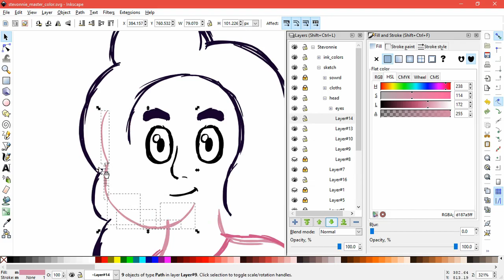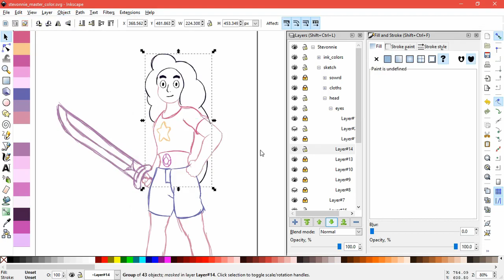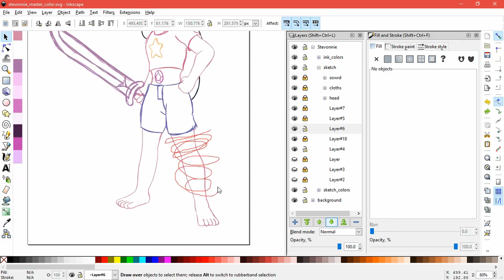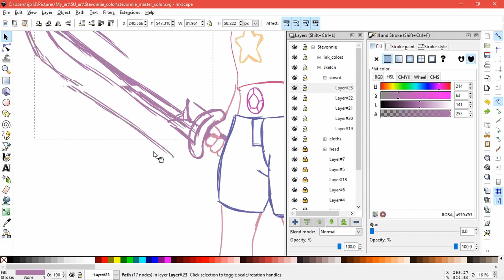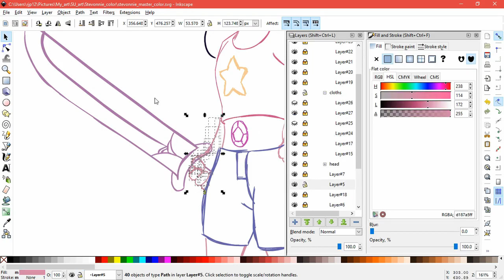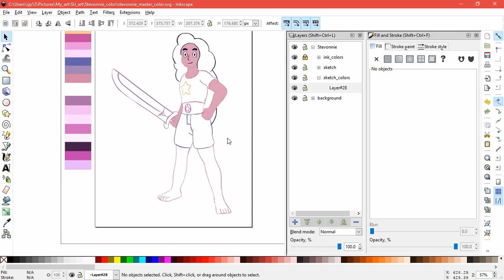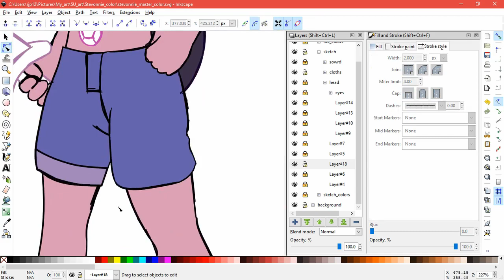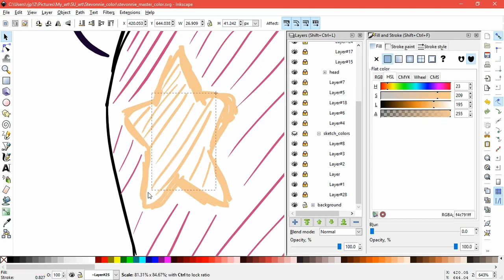Dewey Wins - Kevin Party: Our thoughts on Steven Universe S05E05 - E10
We now continue with our thoughts on Steven Universe.
Steven's back home, and now the donut shop needs new employees.

And the drawing this time is a coloring of my Stevonnie sketch.

And here's links to the episodes on Cartoonnetwork.